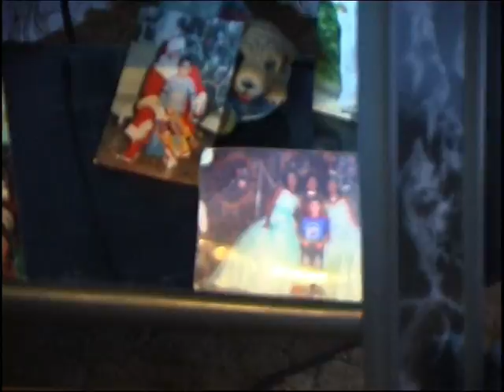grozdevo projtalna sali DVD 1